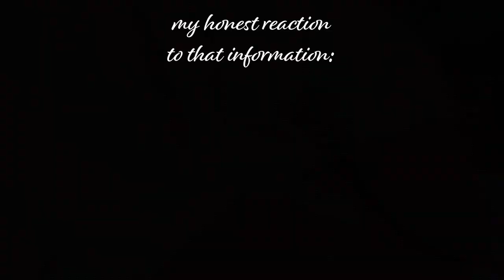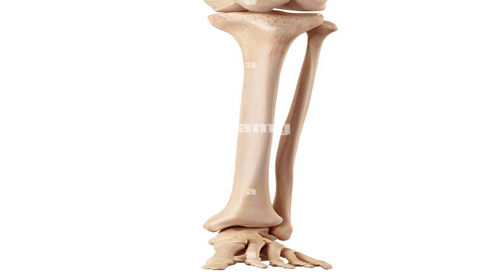Playing Gorilla Tag with Metal Pipes